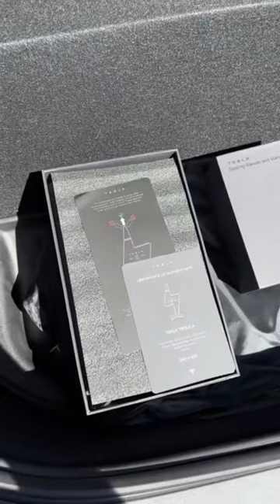I got one of the LAST tesla tequila bottles 😳😳